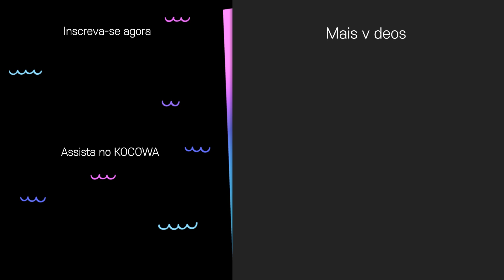Apelidos para o Yoon Hyun Min! Príncipe de Dubai? Castanha? [To All The Guys Who Loved Me Ep 15]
💌 SOBRE To All The Guys Who Loved Me

Seo Hyeon Ju é uma produtora esforçada e com um ótimo trabalho, mas ela não teve tanto sucesso assim no quesito amor. Depois de uma série de separações devastadoras, ela desiste dos homens e do casamento, encontrando consolo na vida de solteira. Porém, quando decide parar de procurar o cara certo, ela se vê no meio de um triângulo amoroso complicado com Hwang Ji Woo, presidente de uma empresa farmacêutica, e Park Do Gyum, um amigo dela de infância. Quem conseguirá conquistar o coração da Hyeon Ju nesta irresistível comédia romântica?

GÊNERO: Fantasia, Comédia Romântica
LEGENDAS: português, inglês
PAÍS: Coreia do Sul
ANO: 2020
ELENCO PRINCIPAL: Hwang Jung Eum, Yoon Hyun Min, Seo Ji Hun, Jo Woo Ri